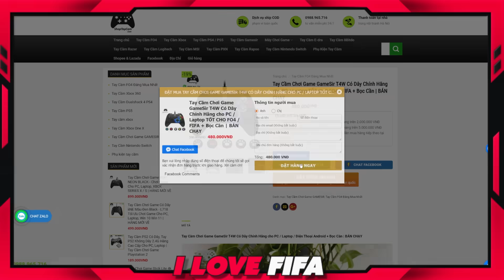I Love Cầm 300 Tỷ Hoàn Thiện Đội Hình TUYỂN PHÁP Cực Đẹp FO4: MBAPPE, BENZEMA, HENRY & POGBA RTN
FO4 FIFA ONLINE 4 Phá Nốt 300 Tỷ ILF Hoàn Thiện Đội Hình TUYỂN PHÁP Cực Đẹp FO4: MBAPPE, BENZEMA, HENRY & POGBA RTN - build team color đội hình PHÁP fo4 hay mạnh khỏe khủng nhất 2023 với 300 tỷ mới nhất 2023 by ILF với Bộ tứ nguyên tử Henry BWC Benzema RMFC, Pogba RTN & Mbappe 22UCL